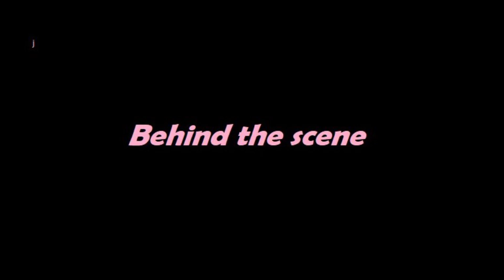CRAZE FOR ASIA CUP DESI ABBA V/S SON🇵🇰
Asia cup excitement 😎😍😀😄